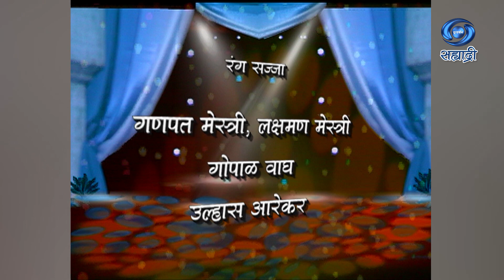Hasat Khelat | HD | हसत खेळत | Ep 61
हसत खेळत.. निर्माता दिग्दर्शक - शरण बिराजदार..
DD Sahyadri
Doordarshan Mumbai
Sahyadri Marathi
Show : ' Hasat Khelat '_' हसत खेळत '
Artist : भारत गणेशपुरे
मानसी सोनटक्के
उदय नेणे
नितीन जाधव
मंगल बागूल
राकेश जाधव
सोनल साठे
आणि इतर..